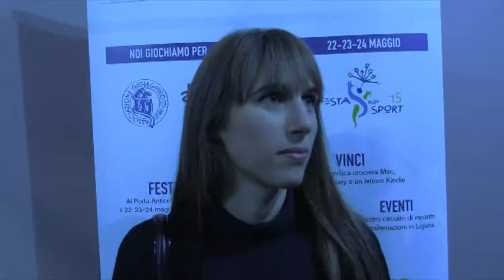Il Progetto e le sue Stelle: Brenda Briasco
E' una delle migliori spadiste italiane, Brenda Briasco. Genovese, cresciuta nella Cesare Pompilio dei maestri Ezio e Paolo Zanobini, ed ora in forza all'Esercito. Campionessa europea Under 23, plurimedagliata in Italia ed all'Estero. Di Stelle nello Sport apprezza l'ampio spazio dedicato alla valorizzazione delle discipline meno conosciute.